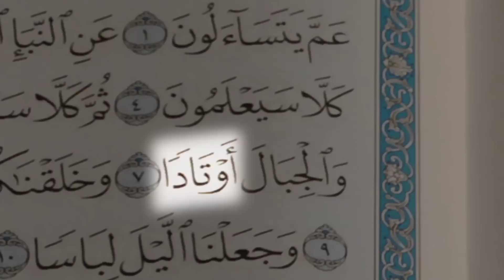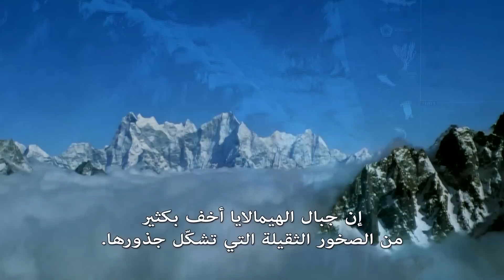العالم والقرآن (9) - "جبال وأوتاد" (4)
حقائق علمية مذهلة! هل كان أحد يعلم هذا؟
طالما فهمت أن معنى (وَالْجِبَالَأَوْتَادًا) هو أن لكل جبل وتدًا يمتد أسفل منه!
ولم أدرك "عدم علمية" فهمي إلًا عندما التقيت الدكتور فاروق الباز في مكتبه بجامعة بوسطن قبل فترة...وكان هذا هو نفسه ما شرحه لي كبير مفتشي شرطة لندن ريتشارد فارلي خريج الجيولوجيا من جامعة اكستر البريطانية في مقابلتينحصريتين.
وتأكدتمنأنهذاهوالمعنىالعلميالصحيحللآية 7 منسورةالنبأ.
كانت كلمة (أَوْتَادًا) الكلمة القرآنية الرابعة والأخيرة التي كانت إشارتها العلمية سببًا في اهتداء فارلي إلى الإسلام.